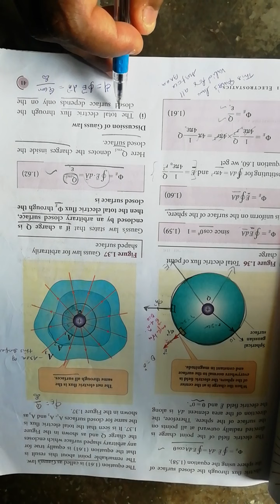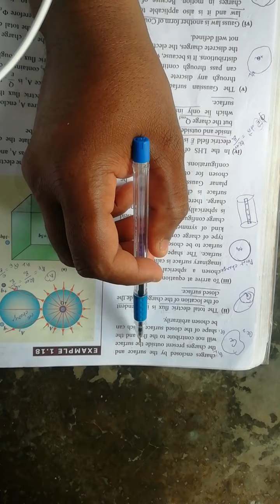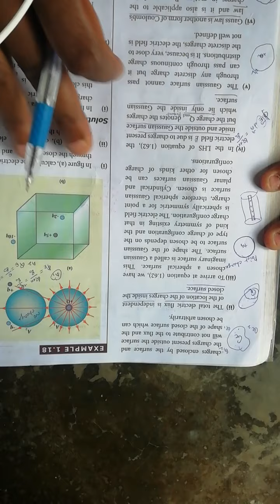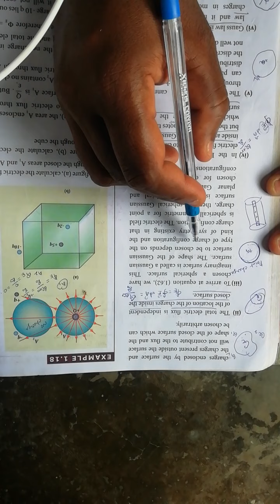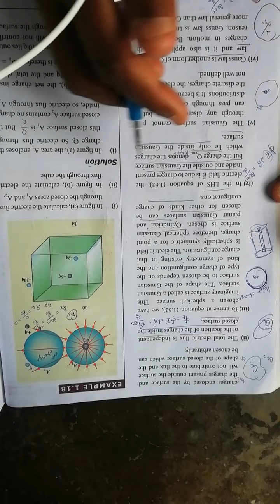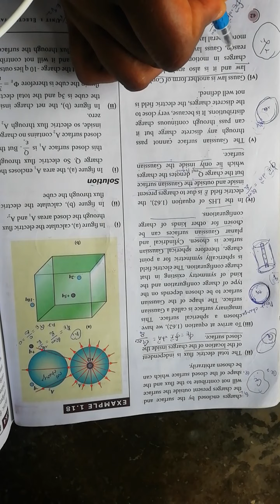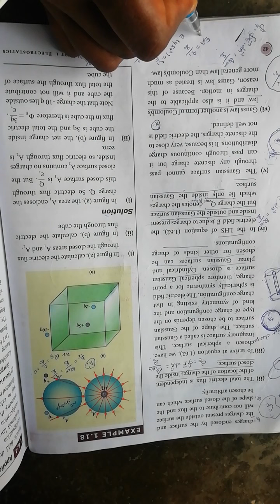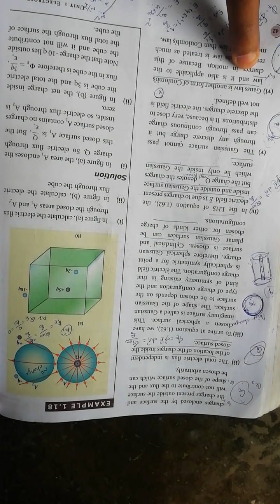discussion of Gauss law